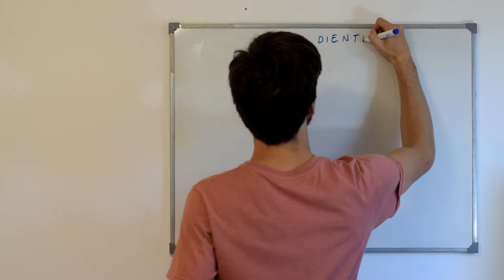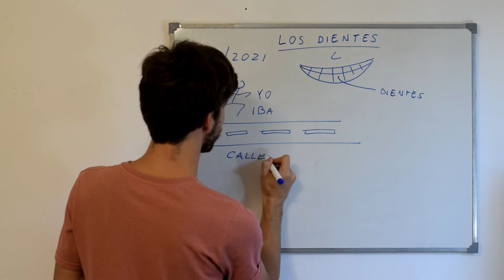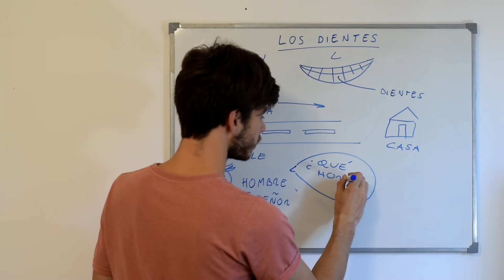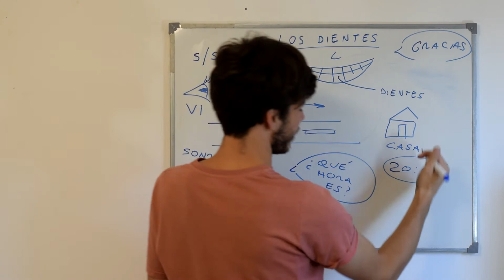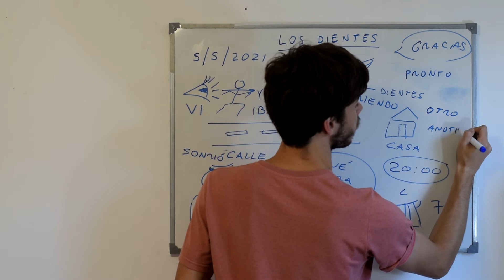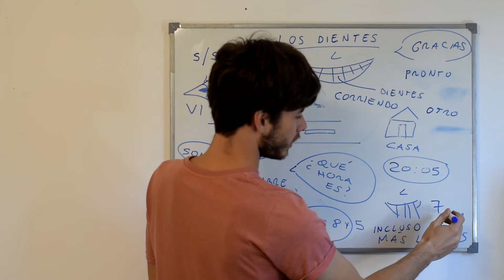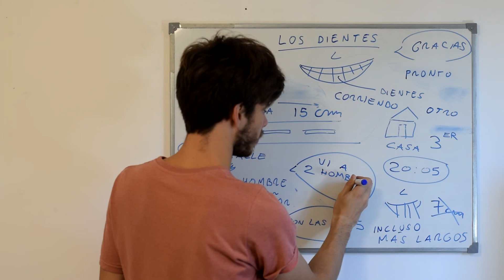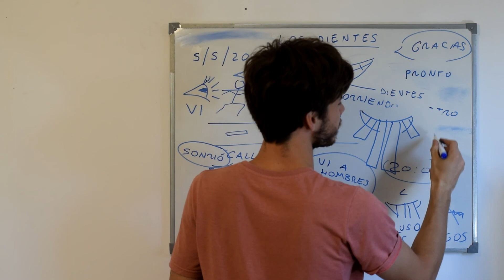Spanish comprehensible input full course | Story 03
Welcome to Fabulaudit, the full spanish comprehensible input course to acquire the language from nothing to native. This is the third story (historia) from the spanish full course. It is told exclusively in comprehensible spanish, with the aid of drawings and gestures. The only thing you have to do is listen as attentively as possible. Enjoy it!

Story 03 is "Los dientes".